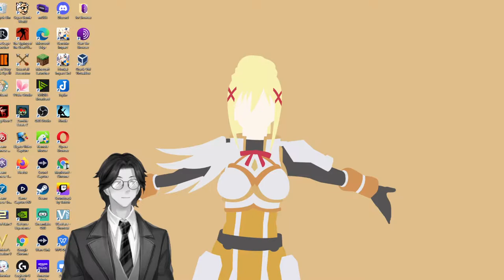Trinity Atomic Test Site By The National Atomic Museum: Audiobook Gaming